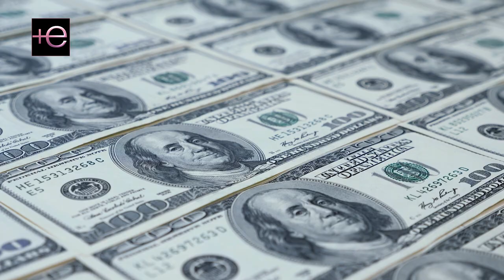🤑La lujosa vida🤩 de LEONARDO GARCÍA 😱 a pesar de haber sido desheredado😥